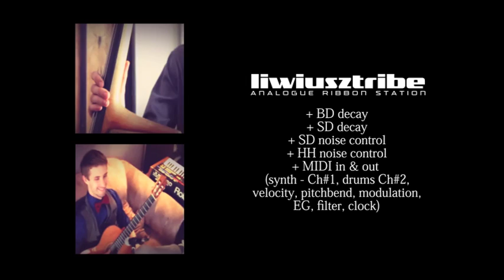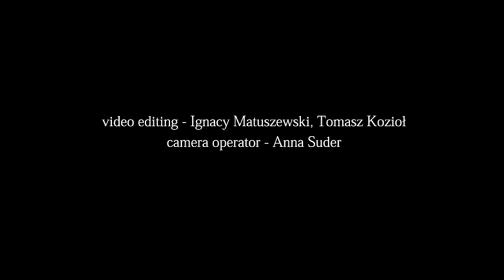KORG Monotribe Jazz - Między Udami - "Girl From Ipanema" (Liwiusztribe MOD)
Jazz trio Między Udami (Me, Ignacy Matuszewski - keyboards, Jacek Długosz - guitars, Mateusz Frankiewicz - double bass) plays "Girl From Ipanema" by Antônio Carlos Jobim. I've got an modification of KORG Monotribe, witch is called Liwiusztribe (spec. below). I've learned how to play pitch more or less correctly - as you can see, it's not impossible to play on this toy! No pitch correction used on any track, just some EQ correction from my DAW. Of course, drum part played by Liwiusztribe!

Camera: Anna Suder
Video edit: Ignacy Matuszewski, Tomasz Kozioł